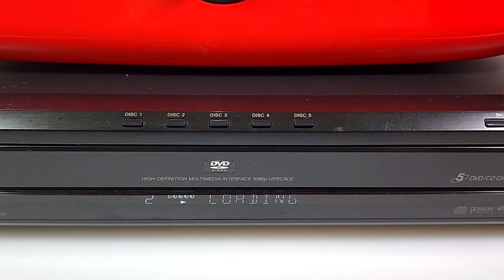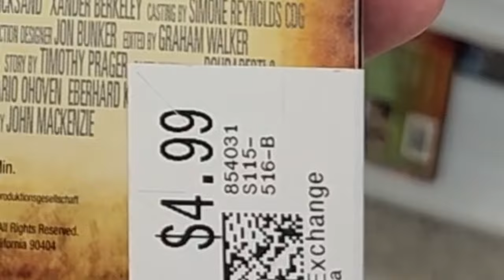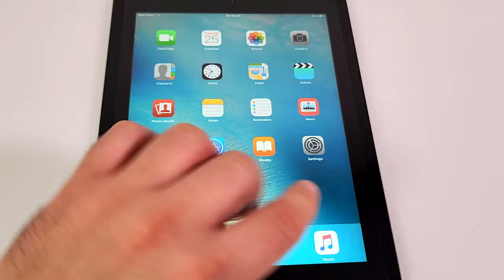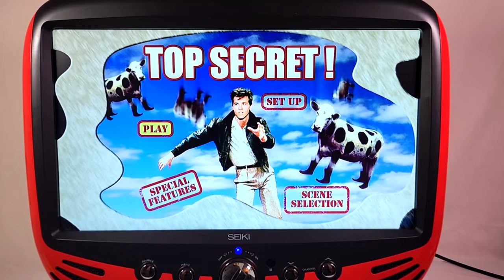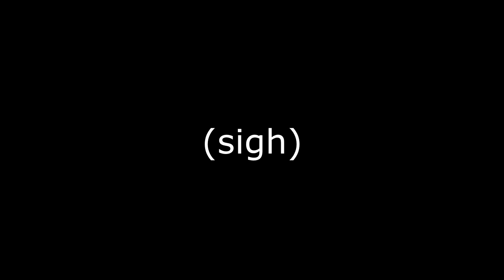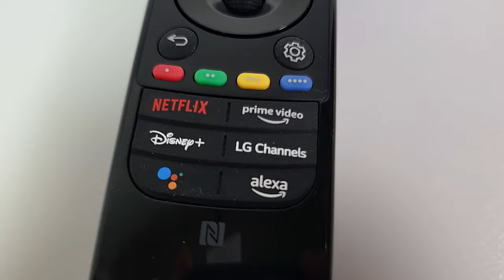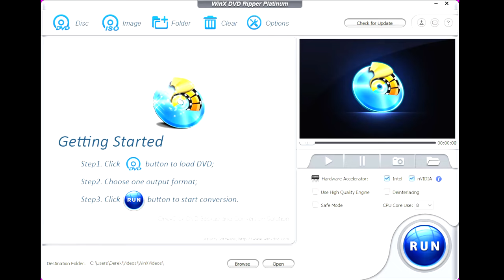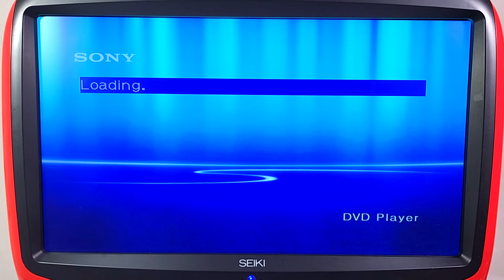Why I Collect DVDs in 2024 (And Why You Should Too)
Also check out Win X DVD Ripper Platinum. For converting DVDs to digital files to be watched anywhere.

There are large groups of people who still watch and collect DVDs. They see the writings on the wall. The streaming services want an ongoing never to own subscription based service FOREVER. Those of us that buy and collect DVDs see the value in owning the media you watch.  I explain the reasons why I collect DVDs and why you might want to as well.

 Thank you for the support, more DVD related videos on the way!